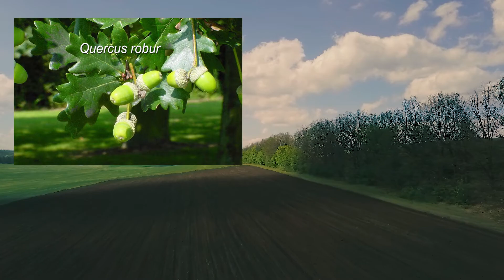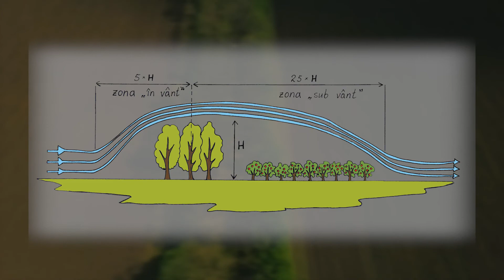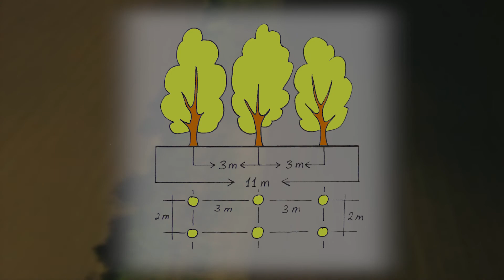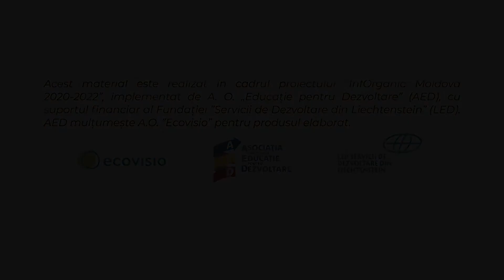Fâșiile forestiere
Barierele naturale create din arbori și arbuști protejează zonele în care apar și previn mai multe fenomene naturale distructive printre care se numără și eroziunea.